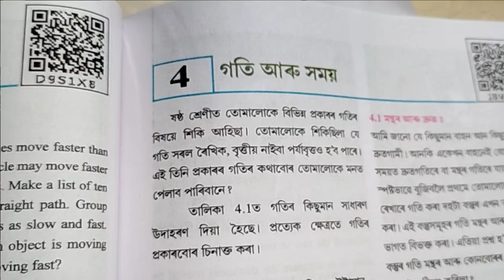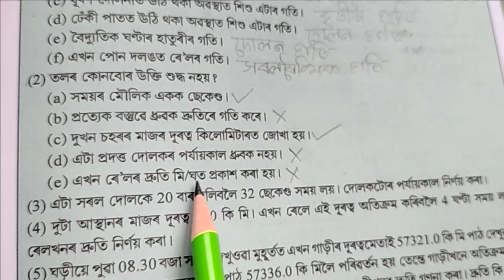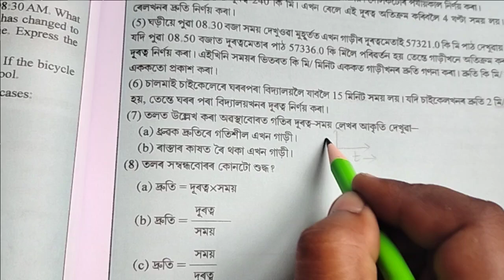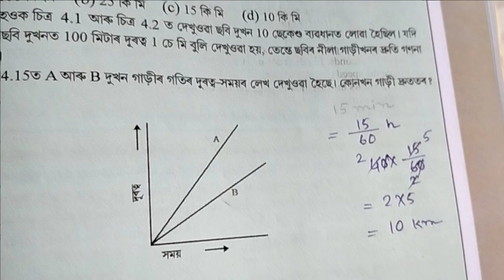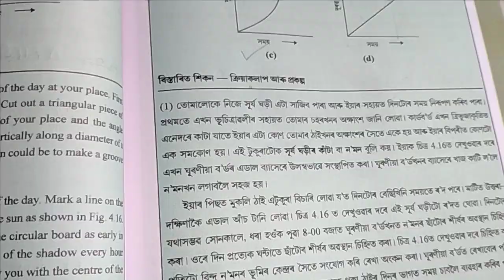গতি আৰু সময় / Class 7 science chapter 4 all questions answer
গতি আৰু সময়
Class 7 science chapter 4 all questions answer